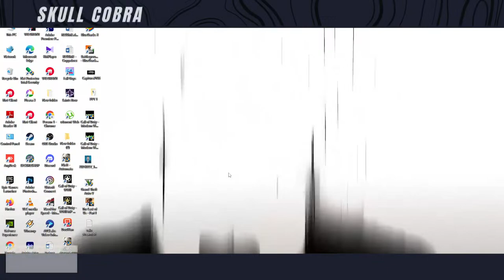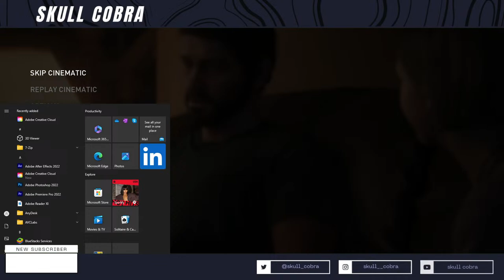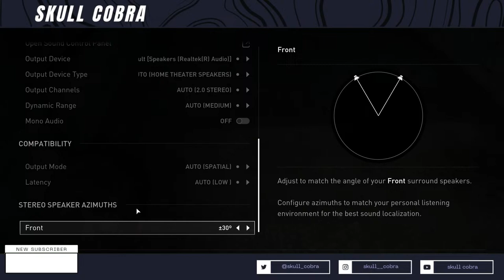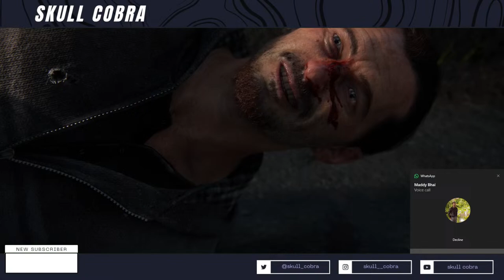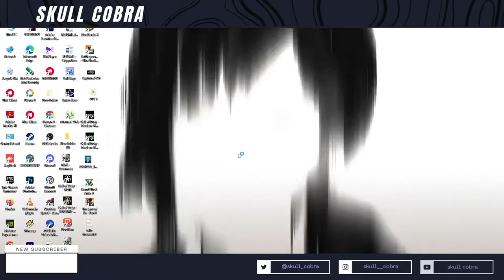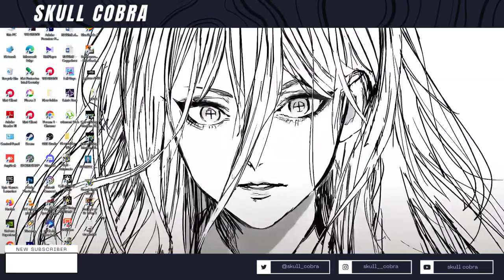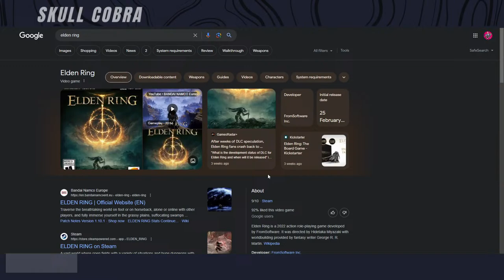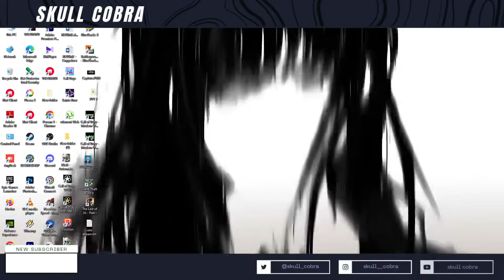The Last of Us," including reviews, gameplay footage, and discussions.🔥 SKULL COBRA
"🎮 Join us for an epic journey through the post-apocalyptic world of The Last of Us! 🧟‍♂️ Immerse yourself in the gripping narrative of survival, as we navigate through heart-pounding encounters, emotional storytelling, and intense gameplay moments. 💥 With stunning visuals and a haunting soundtrack, every step we take in this world is filled with tension and excitement. 🌎 Whether you're a seasoned survivor or new to the adventure, come along for the ride and experience the thrill of The Last of Us like never before! 🚀 TheLastofUs Gaming Livestream"